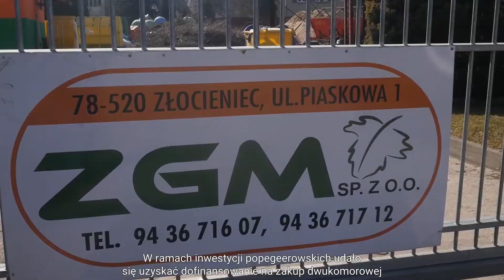Złocienieckie Klimaty - marzec 2022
Zapraszamy do obejrzenia "Złocienieckich Klimatów" - wiadomości z miasta i gminy Złocieniec.